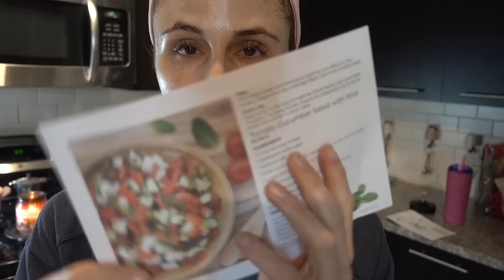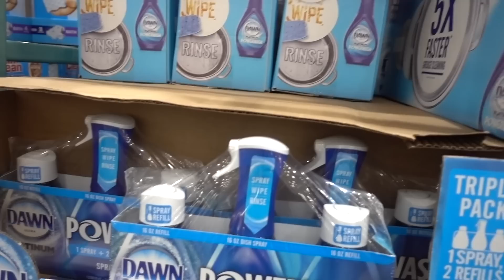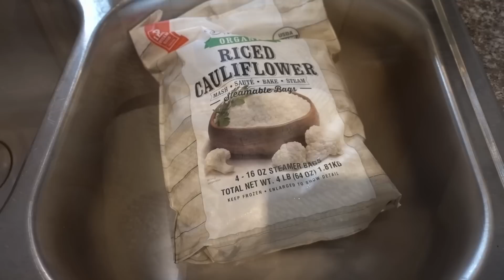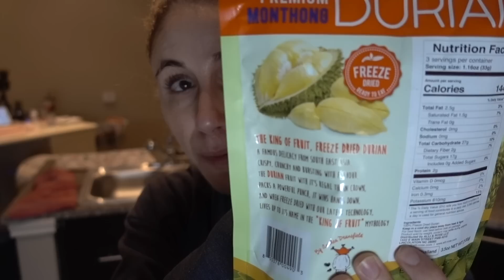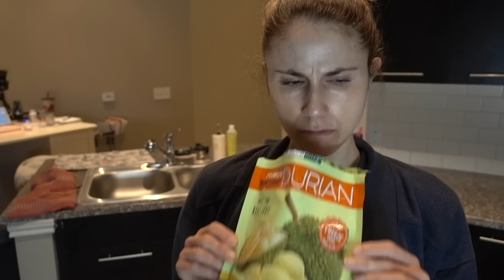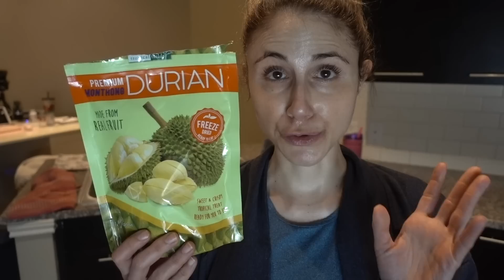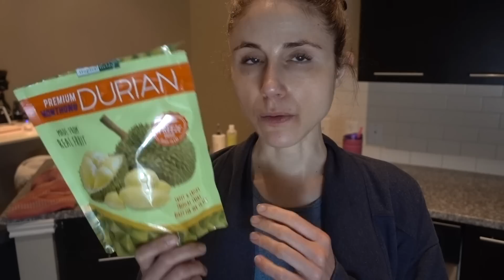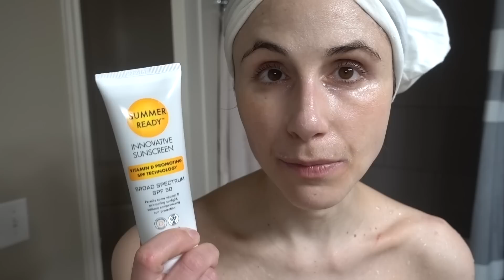Vlog: 60 second face wash? Growing herbs & tasting Durian| Dr Dray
Dermatologist Dr Dray on the 60 second face wash.  Also, I started an Aerogarden to grow herbs and got to try Durian in today's vlog.

💜Earrings complimentary from Oro central

💜Skin care products I am using
Altruist SPF